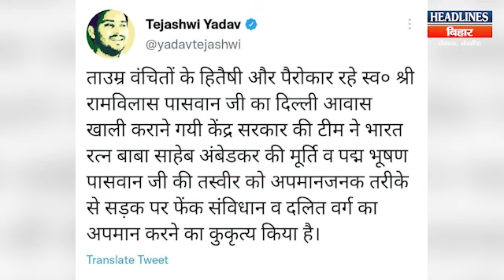Bihar News:Chirag Paswan के साथ खुलकर आए Tejashwi Yadav ने वीडियो दिखाकर BJP को लहराया|HeadlineBihar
👉Related Search:
Bihar News
RJD
Tejashwi Yadav
Lalu Yadav
Nitish Kumar
Chirag Paswan